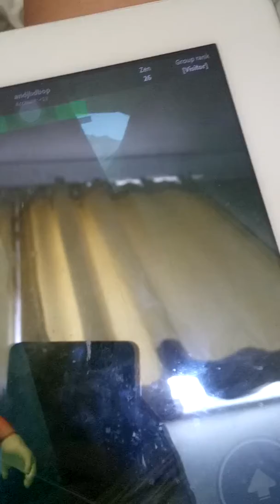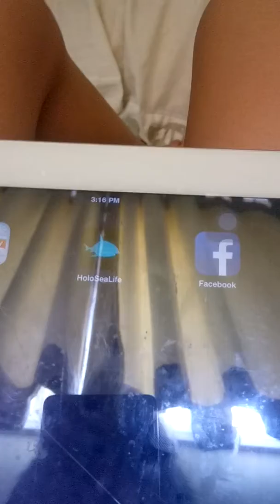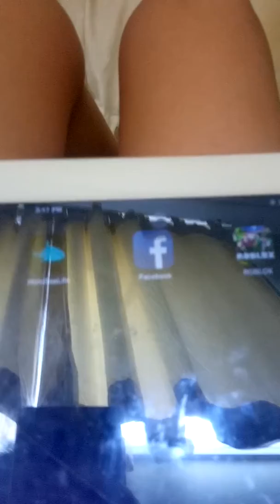Need to find a secret button but I failed